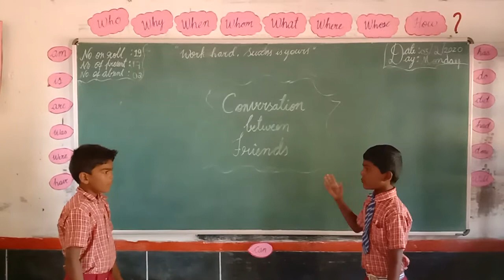conversation practice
GHPS Haleyalanadu